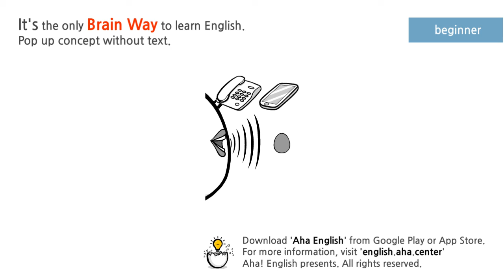call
v. called, call·ing, calls

v.tr.
  1. To say in a loud voice; announce: called my name from across the street; calling out numbers.
  2. To demand or ask for the presence of: called the children to dinner; call the police.
  3. To demand or ask for a meeting of; convene or convoke: call the legislature into session.
  4. To order or request to undertake a particular activity or work; summon: She was called for jury duty. He was called to the priesthood.
  5. To give the command for; order: call a work stoppage.
  6.
    a. To communicate or try to communicate with by telephone: called me at nine.
    b. To dial (a telephone number): call 911 for help.
  7. To lure (prey) by imitating the characteristic cry of an animal: call ducks.
  8. To cause to come to the mind or to attention: a story that calls to mind an incident in my youth.
  9. To name: What will you call the baby?
  10. To consider or regard as being of a particular type or kind; characterize: Let's call the game a draw. I'd hardly call him a good manager.
  11. To designate; label: Nobody calls me a liar.
  12.
    a. To demand payment of: call a loan.
    b. To require the presentation of (a bond) for redemption before maturity.
    c. To force the sale of (a stock or commodity) by exercising a call option.
  13. Sports
    a. To stop or postpone (a game) because of bad weather, darkness, or other adverse conditions.
    b. To declare in the capacity of an umpire or referee: call a runner out; call a penalty for holding.
    c. To indicate a decision in regard to: calling balls and strikes; called a close play at home plate.
    d. To give the orders or signals for: a quarterback who called a poor play.
  14. Games
    a. To describe the intended outcome of (one's billiard shot) before playing.
    b. In poker, to place a bet equal to (the preceding bet or bettor).
  15. To indicate or characterize accurately in advance; predict: It is often difficult to call the outcome of an election. See Synonyms at predict.
  16. To challenge the truthfulness or genuineness of: called the debater on a question of fact.
  17. To shout directions in rhythm for (a square dance).

v.intr.
  1.
    a. To speak loudly; shout: a swimmer who was calling for help.
    b. To utter a characteristic cry. Used of an animal: geese calling in the early morning.
  2. To communicate or try to communicate with someone by telephone: I called twice, but no one answered.
  3. To pay a short visit: We called to pay our respects. He called on the neighbors but they weren't home.
  4. Games In poker, to place a bet equal to the preceding bet.

n.
  1. A loud cry; a shout.
  2.
    a. The characteristic cry of an animal.
    b. A sound or an instrument made to imitate such a cry, used as a lure: a moose call.
  3. A telephone communication or connection.
  4. Need or occasion: There was no call for an apology.
  5. Demand: There isn't much call for buggy whips today.
  6. A claim on a person's time or life: the call of duty.
  8. A summons or invitation.
  9.
    a. A signal, such as that made by a horn or bell.
    b. The sounding of a horn to encourage hounds during a hunt.
  10.
    a. A strong inner urge or prompting; a vocation: a call to the priesthood.
    b. The strong attraction or appeal of a given activity or environment: the call of the wild; answered the call of the desert.
  11. A roll call.
  12. A notice of rehearsal times posted in a theater.
  13. Sports
    a. A decision made by an umpire or referee.
    b. An announced description of a game or race, as by a sportscaster.
  14. A direction or series of directions rhythmically called out to square dancers.
  15.
    a. A demand for payment of a debt.
    b. A demand to submit bonds to the issuer for redemption before the maturity date.
    c. An option to buy a certain quantity of a stock or commodity for a specified price within a specified time.
    d. A demand for payment due on stock bought on margin when the value has shrunk.